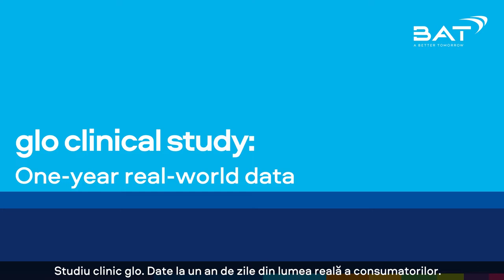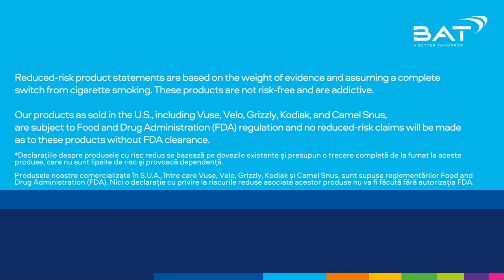Studiu BAT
„Rezultatele acestui studiu sunt cele mai importante date generate vreodată despre glo și despre categoria produselor care încălzesc tutunul (THP – Tobacco Heating Products), în general. Acest studiu, bazat pe date concrete din lumea reală, ne permite să evaluăm schimbările pe care le experimentează fumătorii adulți care trec exclusiv la glo, prin evaluarea indicatorilor timpurii ai potențialului de risc asociat cu dezvoltarea unor afecțiuni. Sunt obținute astfel noi dovezi atât de necesare în legătură cu amploarea schimbării și durabilitatea efectului pe care îl poate avea trecerea completă la glo, întărind potențialul glo ca produs cu risc redus*.

„Le mulțumesc tuturor celor care au participat și au contribuit la realizarea acestui studiu. Este un nou pas important înainte în călătoria noastră către un viitor mai bun”, a declarat Dr. David O’Reilly, director cercetare științifică în cadrul BAT.